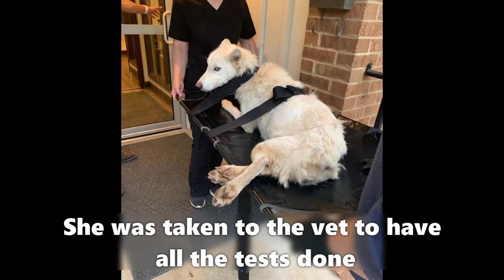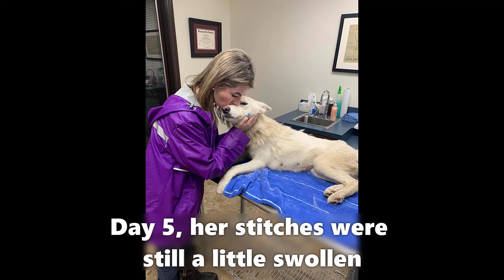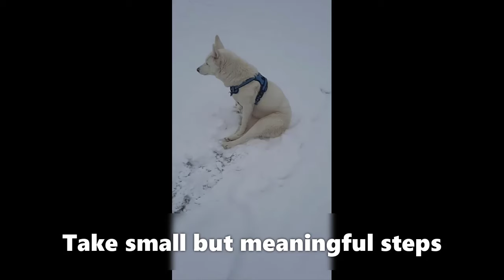She collapsed on the riverbank with 6 bullets and her mouth sealed with duct tape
She collapsed on the riverbank, in the forest with 6 bullets lodged in her body. What's more, her mouth was sealed with tape. She was in so much pain that she couldn't move, she could only desperately wait for her end.
Special thanks to: Friends of Florence Lauderdale Animal Services